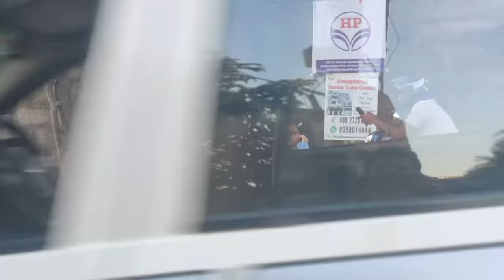Mobile Ne Kya Haal Kar Diya ??| मोबाइल चाहिए | Short movie for Kids | Moral Story for Kids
Aaj kal Mobile ne Bachchon ka Kya Haal kar diya hai? Bache bina mobile ke raha hee nahi sakte. Dekhiyain Mobile se related fun moral story for kids. It's a short movie for Kids and Kids will love it. Kids learn from other kids. This story will teach how to build a strong character.

Moral - Too much of Mobile screen time is bad for health :)